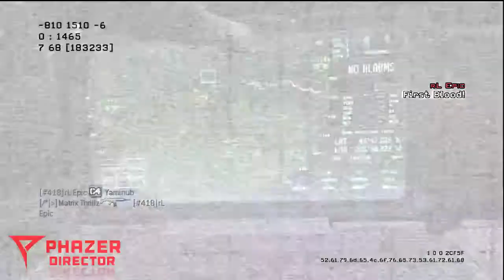Modern Warfare 3 Commentary - Who I Am and What I Do